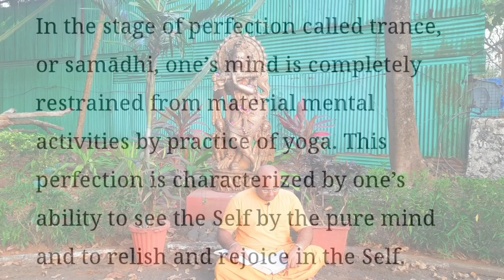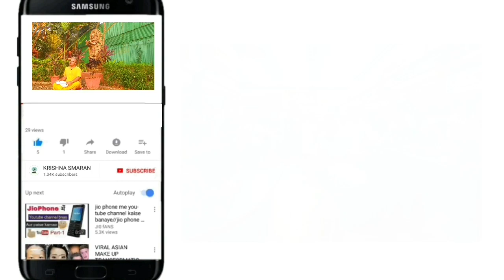Geeta Ka Saar | Shrimad Bhagwad Geeta Saar | Geeta Shloka explained | Geeta Updesh | Ch 6.20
HARE KRISHNA,

Kindly share these posts to all of your near and dear ones so that every single day starts with a bath in the teachings of Shreemad Bhagwat Geeta.m